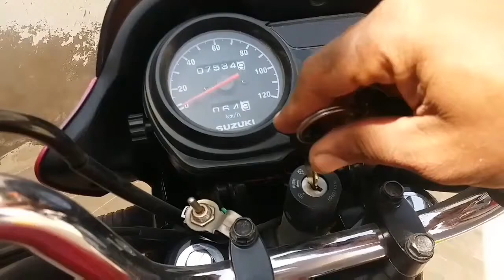The Big Balloon Bang was blown away by the motorcycle